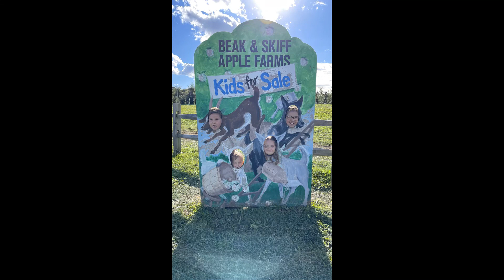Kozak Family | BEAK & SKIFF APPLE FARMS